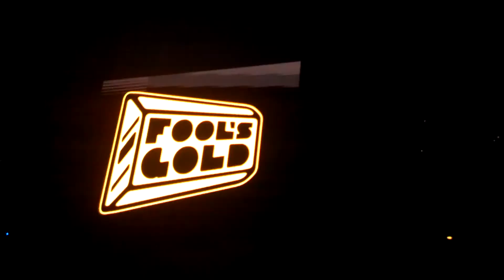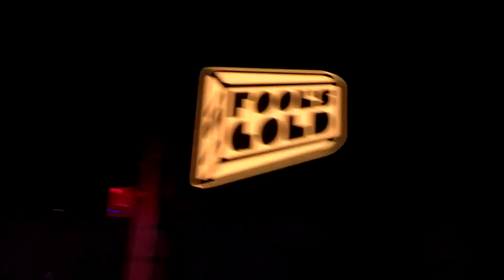A-Trak - "Tuna Melt" at Shrine - Foxwoods Casino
A-Trak killed it for I love Tuesday's at Shrine! 10/15/2013